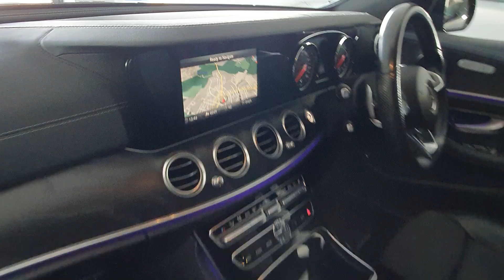Mercedes E220d Amg Line